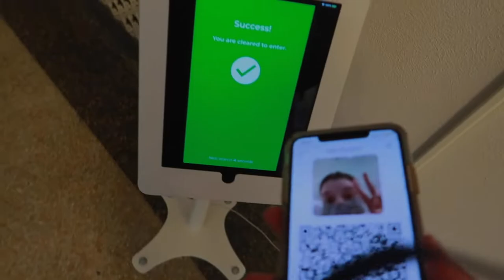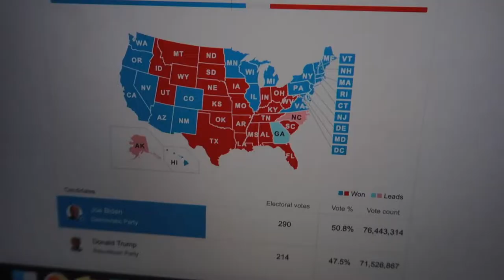my freshman year in five minutes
Hey Guys! Today's video is my freshman year at KU montage style. This video complies some of the memories I gained this past year.

↳ Endless Summer